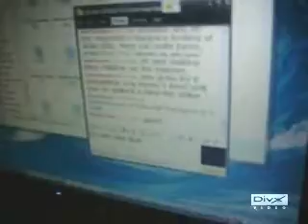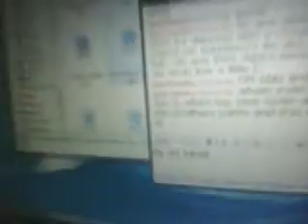aimmm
ha I'm talking to my sisters frienddd.!

at like 1 am?
we're stupid.